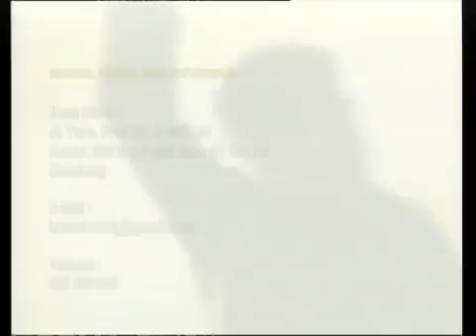Legend I News Tv with Lucky Lukluk ..edisi Scorpion..